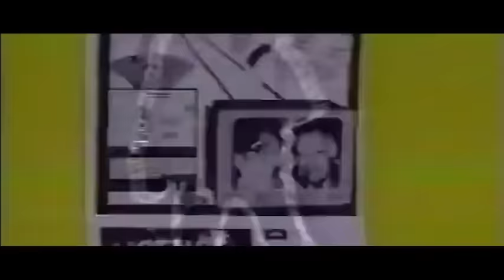dutch dj project - boomstick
LISTEN MY ALBUMS ON : SPOTIFY/ITUNES ETC... and let me know 🙌 🤪 FOLLOW DUTCH DJ PROJECT ON: SPOTIFY/ITUNES/ETC.. INSTA/TIKTOK AND YOUTUBE 😎👊 thanks for all the support so far, and stay tuned for more and new tracks/albums 🙌
DONATES: can be done and will be highly appreciated 👊 just push the donate button in the right corner of my page 😎
🇱🇺Early hardcore🇱🇺

Trying to make early the future